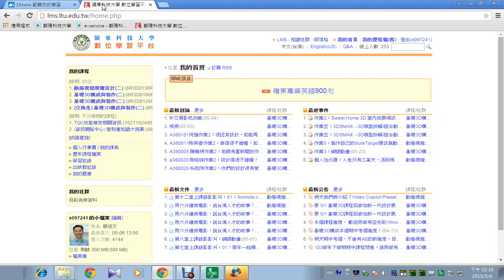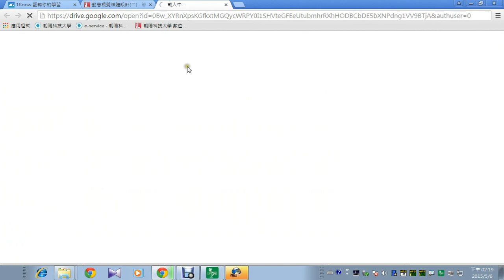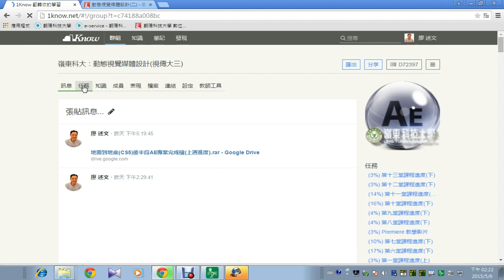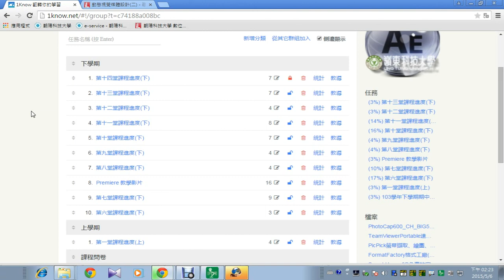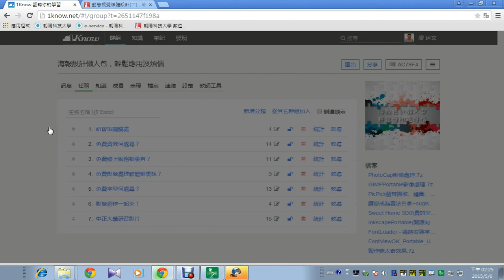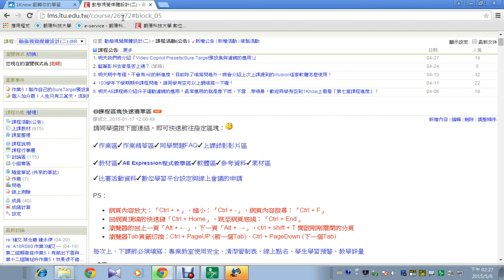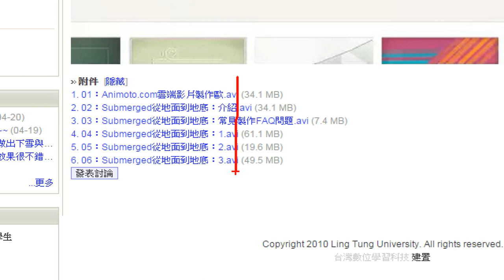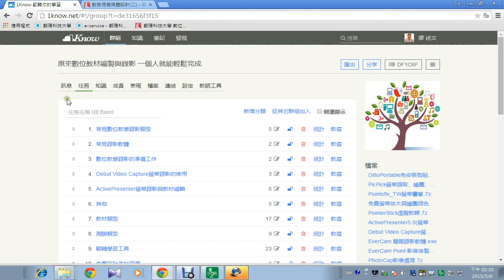02：使用LMS數位學習平台與1Know翻轉學習經驗分享、Google代管學校網域信箱